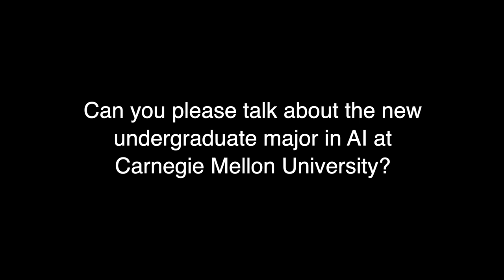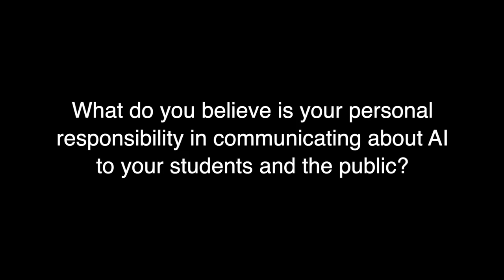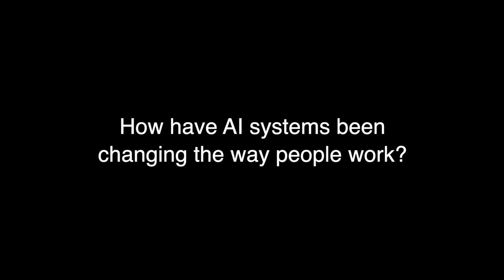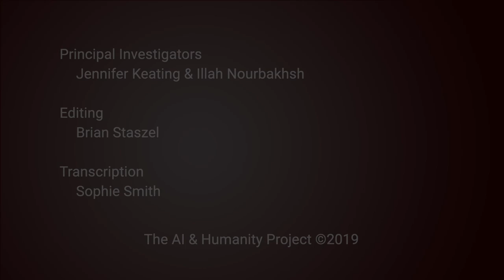Manuela Veloso : Carnegie Mellon University : AI & Humanity Archive